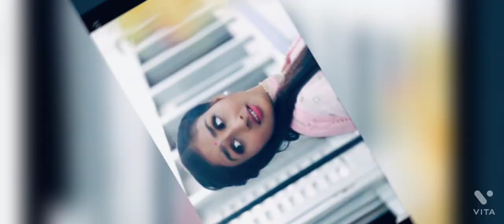big bondita full background music 💖💖 barrister babu background music 🎶